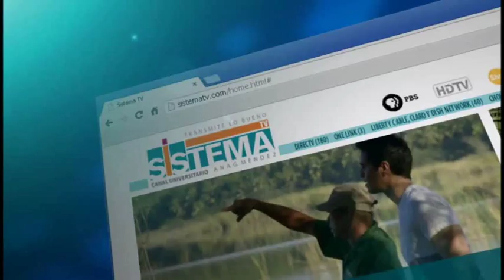La importancia de la amistad a cualquier edad (Como Coco 16/2/2014)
Febrero es el mes del amor, pero también lo es de la amistad por eso Alexandra Fuentes y Papo Brenes conversan con Dharma Lacén, directora de Servicios de Salud de Medicare y Mucho Más sobre su importancia, especialmente entre los adultos mayores.